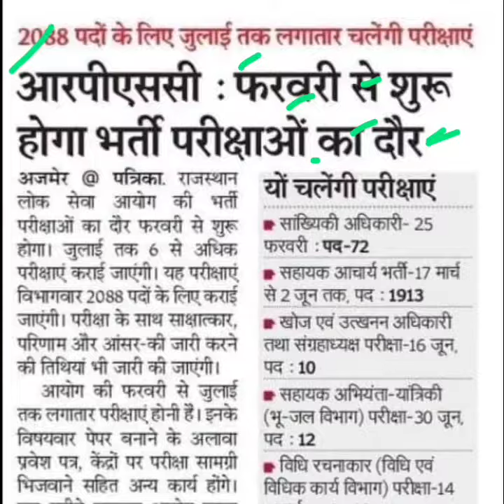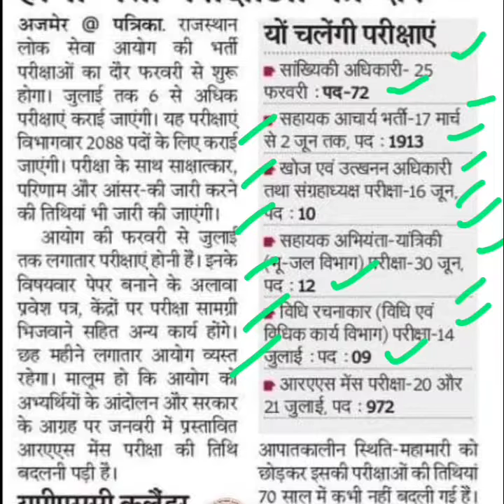आरपीएससी की परीक्षा का दौर हुआ शुरू,rpsc exam latest news,rpsc ras news,ras mains 2023 latest news